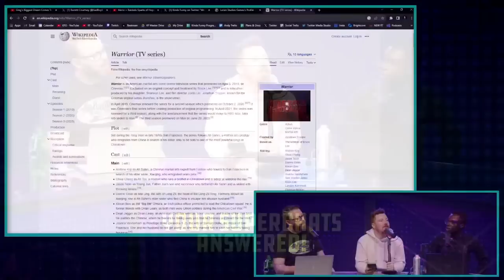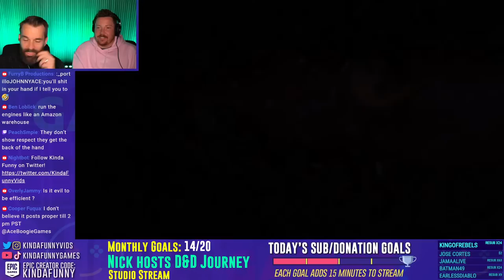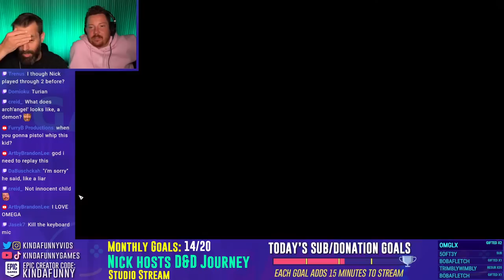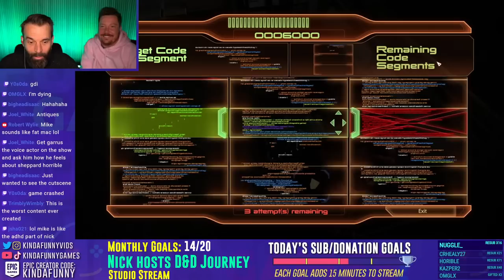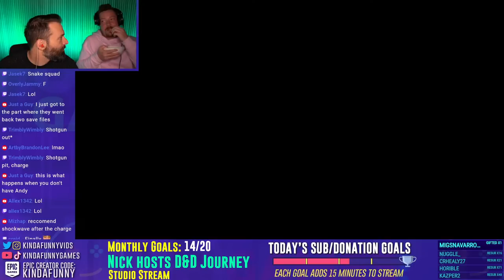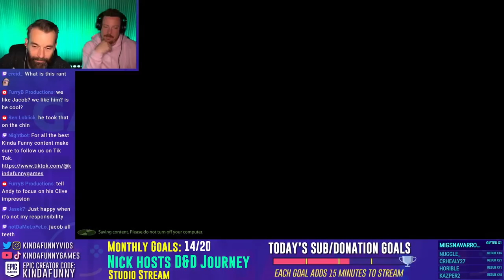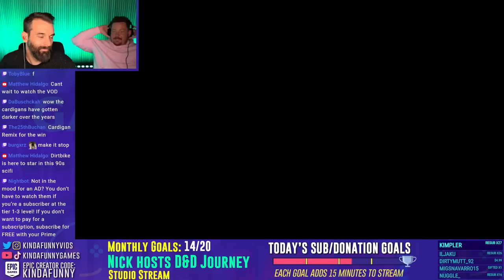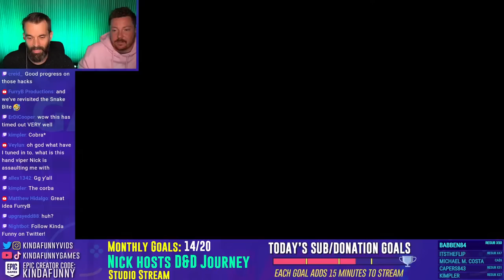Commander Nick Scarpino Goes FULL RENEGADE In Mass Effect 2 (Part 2)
There's NO ANDY! HE CAN'T REIN US IN!